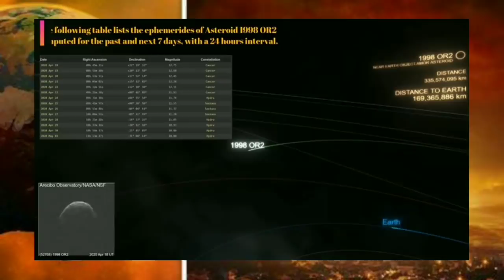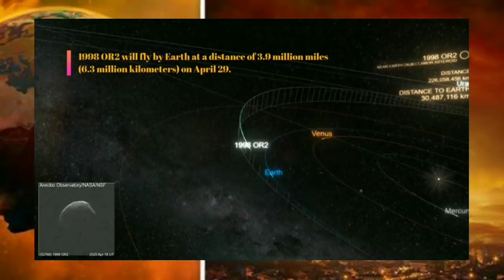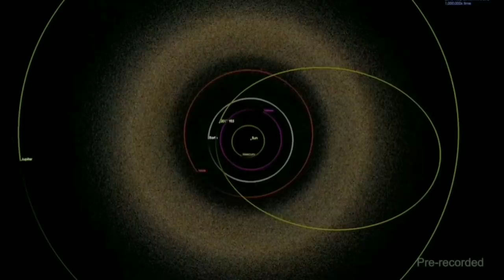নাসা জানালো 1998 or2 গ্রহাণু টি কটার সময় যাবে, NASA declared asteroid passing time, 1998 or2 live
নাসা জানালো 1998 or2 গ্রহাণু টি কটার সময় যাবে, NASA declared asteroid passing time, 1998 or2 live , asteroid coming towards earth, NASA, esa, asteroid, 1998 or2, 1998 or 2, travel shooters, which time passing asteroid from earth, asteroid coming to earth, 29 April asteroid towards earth, 29 April 2020, NASA disclose asteroid photo, ২৯ শে এপ্রিল গ্রহাণু টি পৃথিবীর পাশ দিয়ে যাবে,